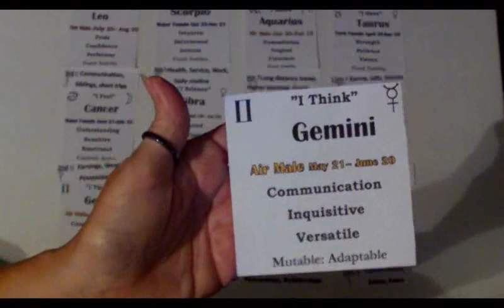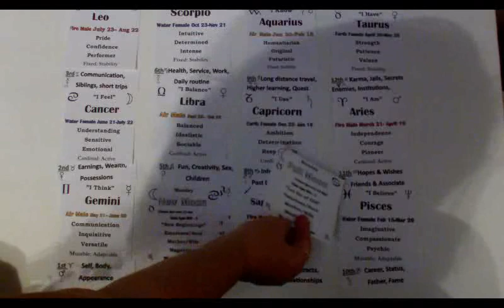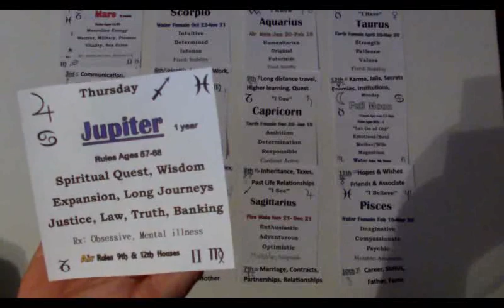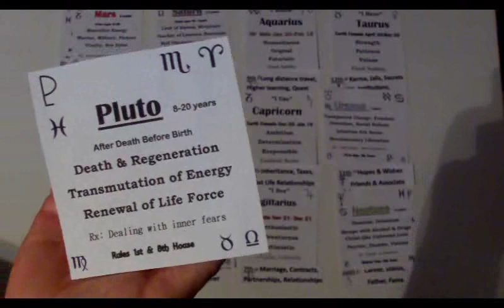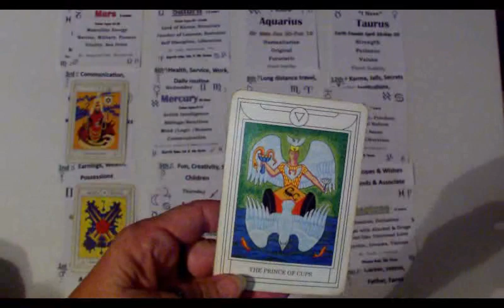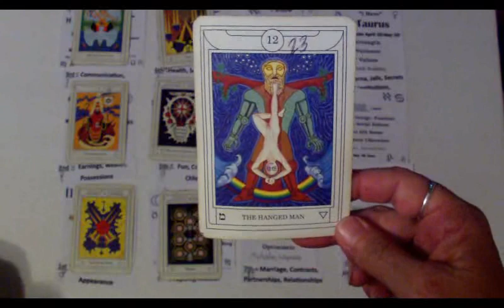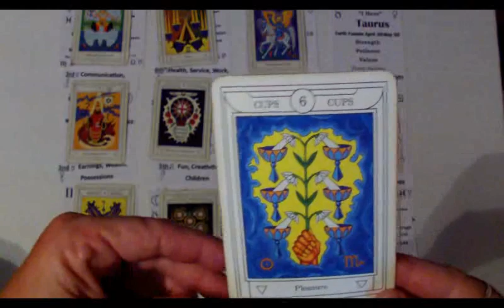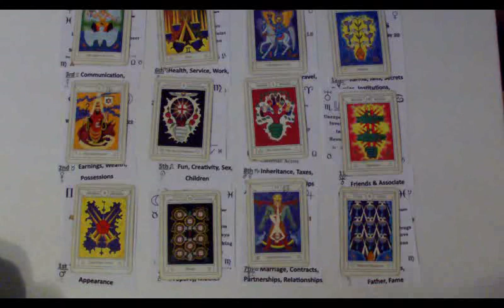Gemini September 2015 Astrology & Tarot Divination Teaching by Mystic GLoLady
Gemini September 2015 Astrology & Tarot Divination Teaching by Mystic GLoLady. This is a new format that will be tweaked in October's teaching then finalized in November. for information on more personal services available.

These are general readings. Please view your Ascendant sign for transits in your birth houses.

Every teacher has a teacher. This video will introduce you to 3 of GLoLady's teachers. Please check out their links and videos for more information on their important teachings.